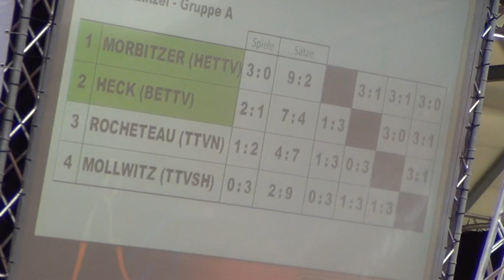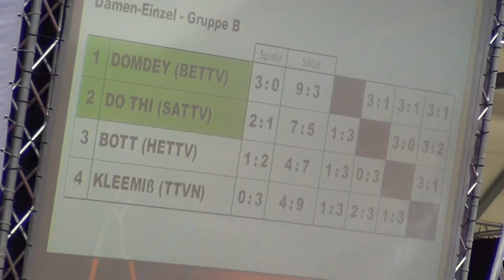NDM Tischtennis 2013 Bamberg Deutsche Meisterschaften 2